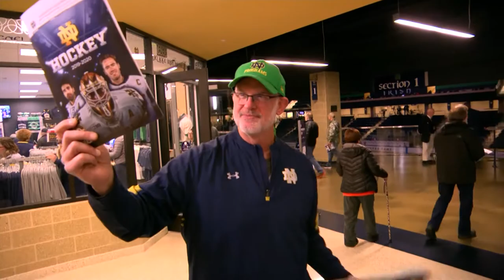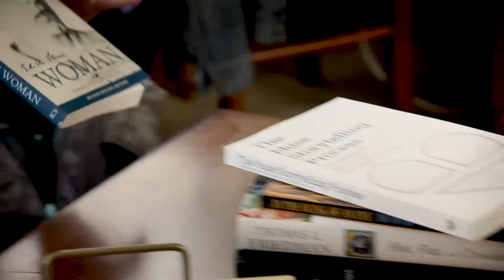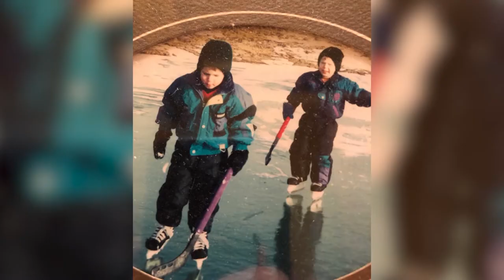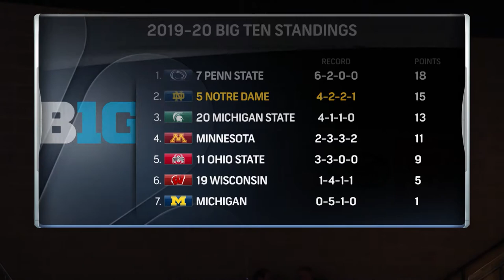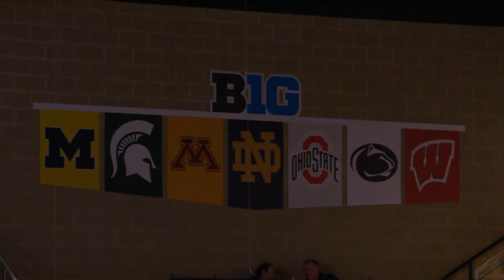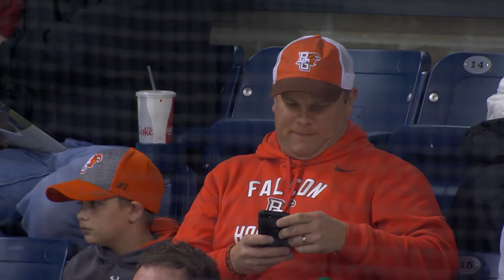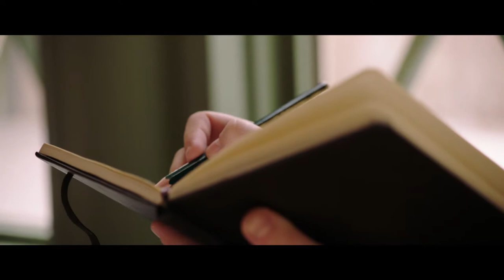NCAA College Hockey: Bowling Green at Notre Dame - 11/29/2019 - FULL GAME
Full game between Bowling Green and Notre Dame on Friday, November 29th, 2019.

Video courtesy of Notre Dame Athletics, NBC Sports, Bowling Green Athletics, Conor Clingen and Jack Kizer.